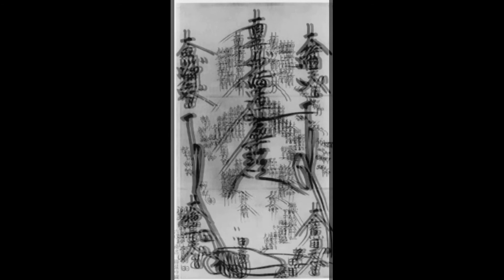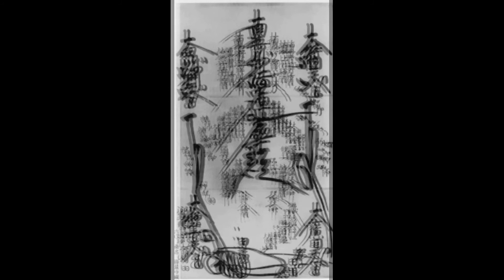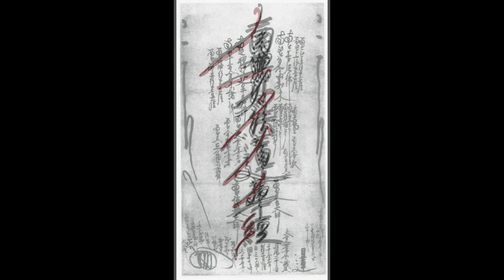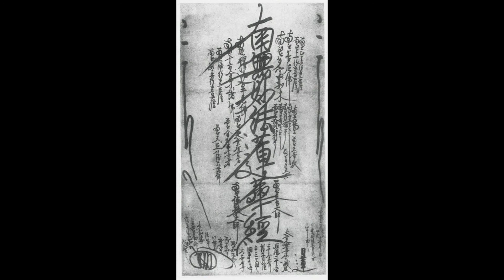ø Na Mu Myohorenguekyo ø La ola del Atlantico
¡ Solo quien ha probado tiene autoridad para opinar...Nunca al reves !
300% Seguro y Garantizado por 10.000 años y más.
Sal de tus parametros , atrevete y luego me cuentas...